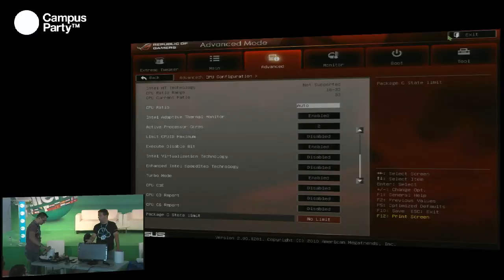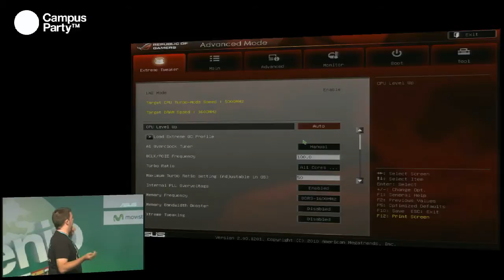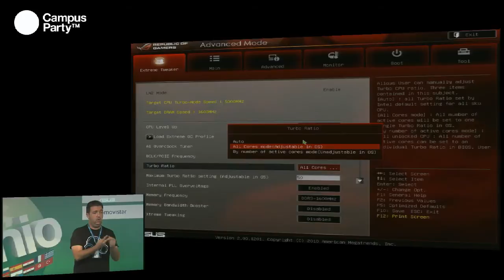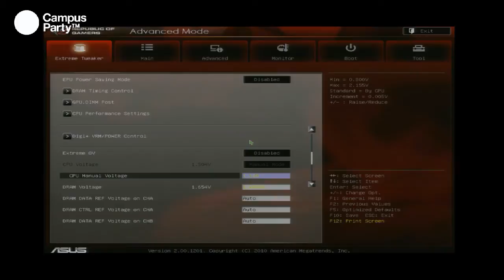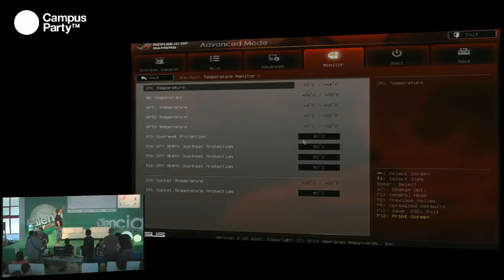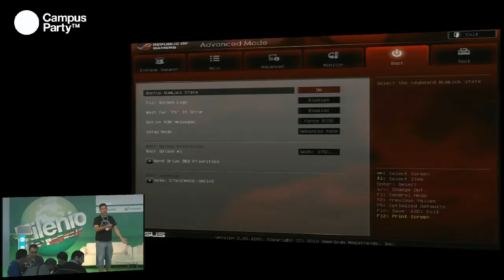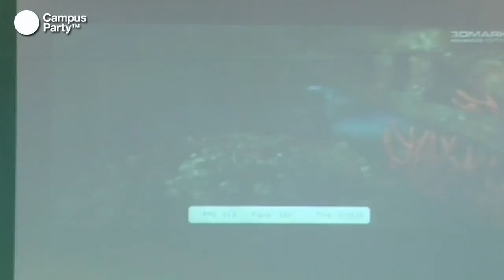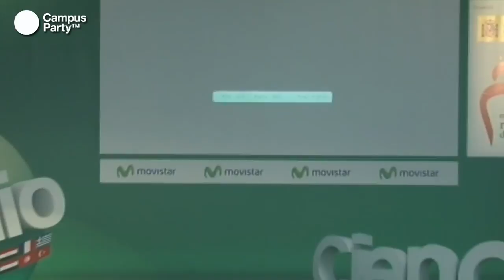CP Milenio Movistar - Taller de Overclocking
Reducir la temperatura de un ordenador para conseguir maximizar su rendimiento es algo sólo al alcance de unos pocos. Se necesita un amplio conocimiento del hardware, del funcionamiento del corazón de un ordenador para poder extraer de él todo su potencial. En este taller, nuestros monitores enseñarán a los participantes las técnicas más avanzadas para que sus máquinas sean capaces de dar todo lo posible.